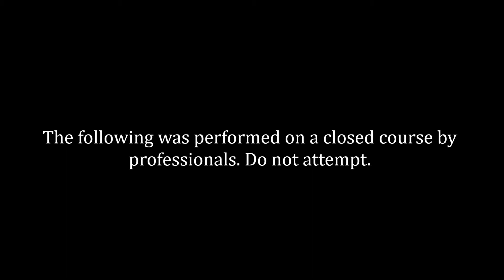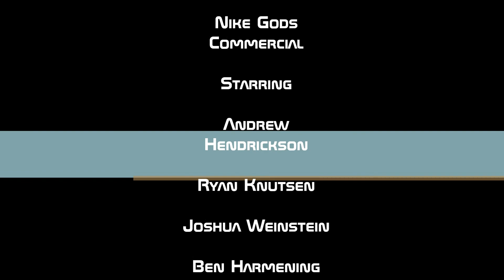Nike Gods Commecial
A School Project of an imaginary shoe made by NIKE called the "NIKE GODS" Note: THESE ARE NOT REAL SHOES NOR IS THIS ADVERTISEMENT REAL (Obviously) We do not have ownership to any of the products used in this video. ENJOY!